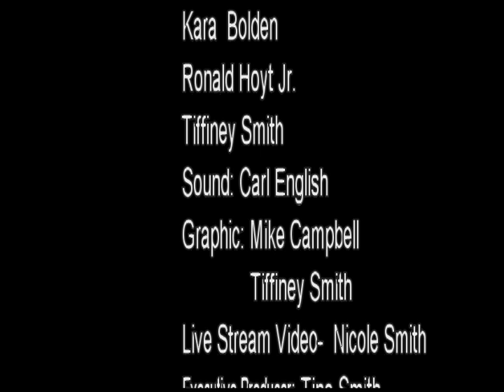Dr. Smith @ The Kitchen Table #78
With Guests
Ka'Leeya Ellis, Marisol Vazquez, Aysiah Kirk.